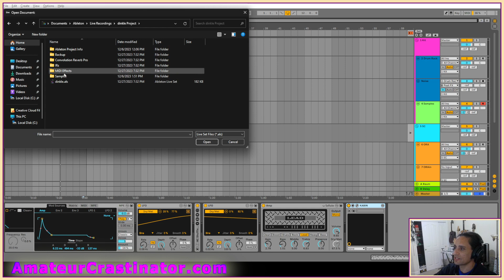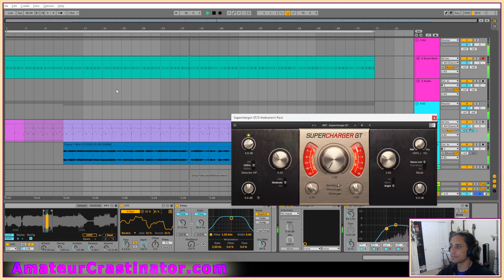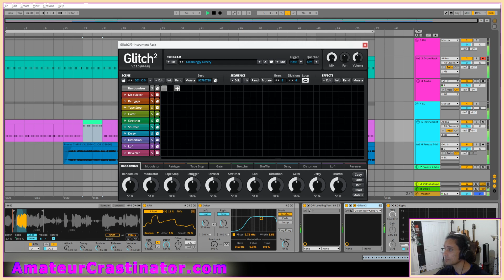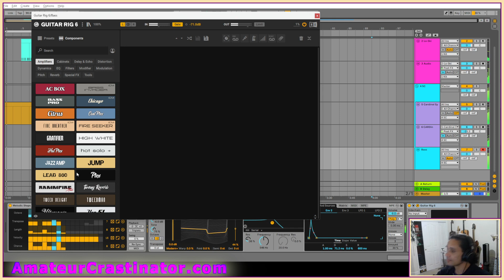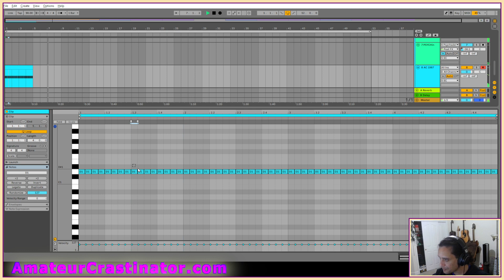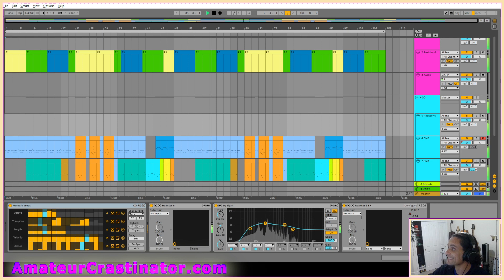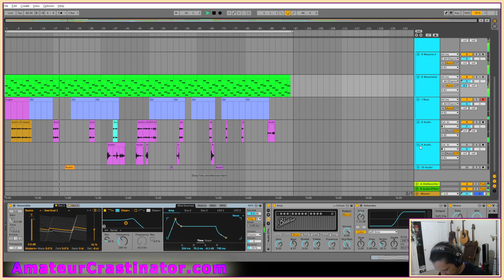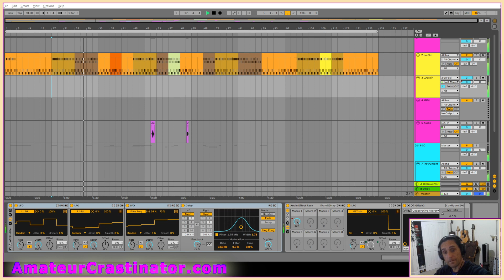Twitch Recast: Ableton Live from Jan 29 - Part 2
00:00 – Untitled: This is from my big project folder of works in progress.
10:18 – Untitled: Epic Rap Battles of US Kitchery – Amateur Crastinator vs Big Mouth Billy Bass. This is me putting some final work on it so I could put it in a silly video.
19:48 - Untitled: From the big project folder. This project had some kicks and a core audio sample. I played with it for a bit to try and get it a little more filled out.
42:30 – Untitled: From the project folder. Mostly just listened to this and wiggled a bit.
46:46 – Untitled: From the project folder. I played with the tracks that were already in the project and started arranging different grooves and melodies. After a bit started adding more FX and another synth.
01:17:24 – Untitled: From the project folder. I took a break while this played through a few times. When  I got back from my break I played with it a little bit.